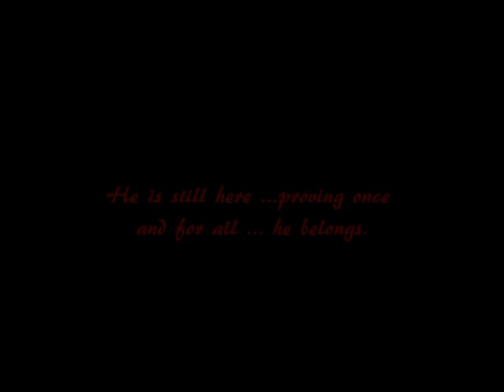Melbourne 2010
Lee training in Melbourne March 2010